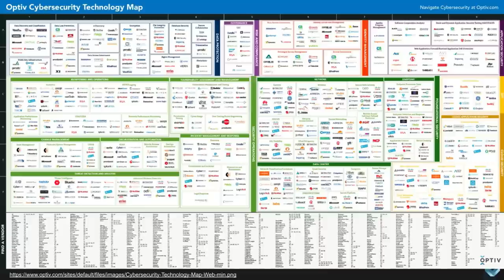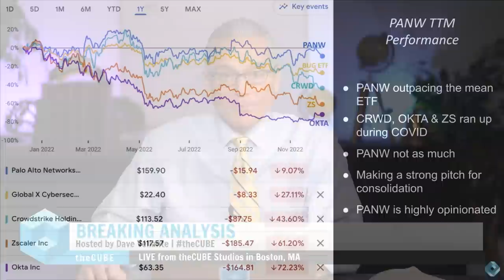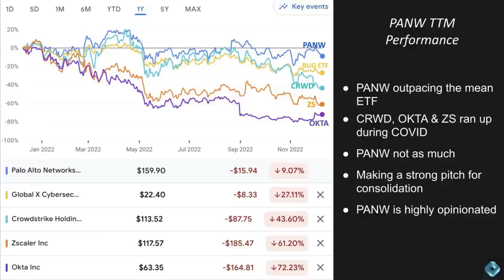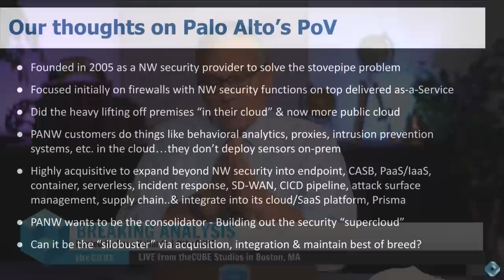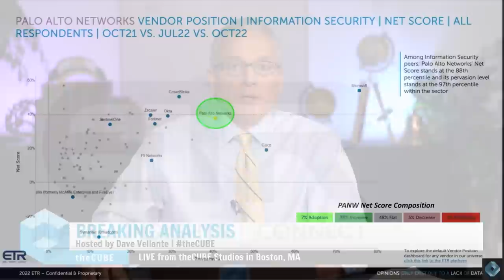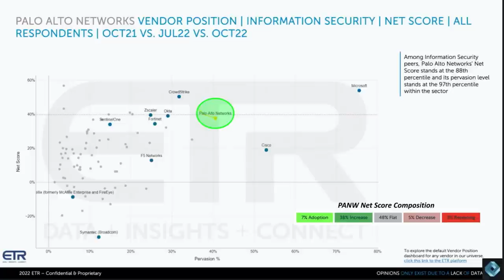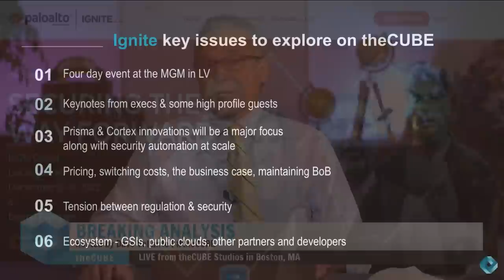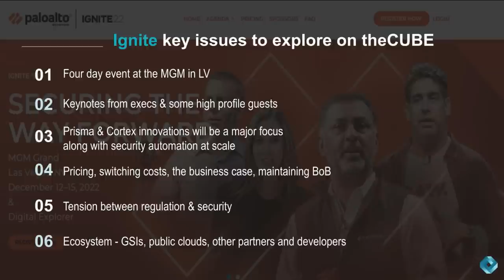Breaking Analysis: How Palo Alto Networks Became the Gold Standard of Cybersecurity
Palo Alto Networks has earned a reputation as the leader in security. You can measure this in revenue, market cap, execution and, most importantly, conversations with CISOs. The company is on track to double its revenues to nearly $7B in FY23 from FY20. This despite macro headwinds which will likely continue through next year. Palo Alto owes its position to a clarity of vision and strong execution of a TAM expansion strategy bolstered by key acquisitions and integrations into its cloud & SaaS offerings.

In this Breaking Analysis, and ahead of Palo Alto Ignite, we bring you the next chapter on top of last week’s cybersecurity update. We’ll dig into the ETR spending data on Palo Alto Networks, provide a glimpse of what to look for at Ignite and posit what Palo Alto needs to do to stay on top of the hill.